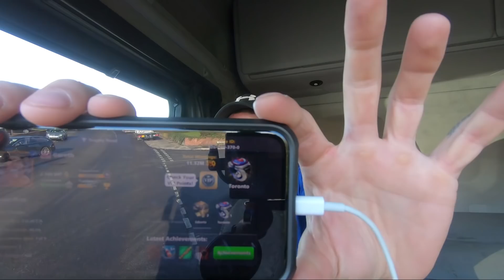The Bestest Vlog In The Entire World Ever.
This Vlog Has A Suprise.
Plus it's just full of un-rivalled randomness!